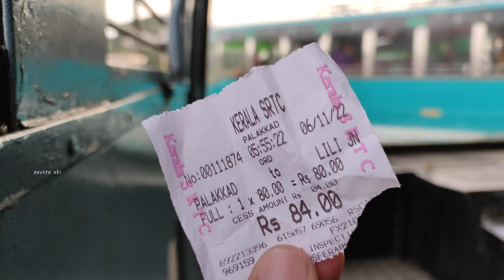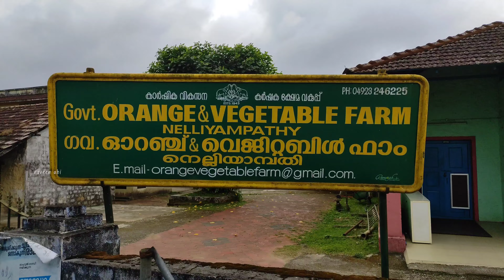Ksrtc Nelliyampathy Trip | Palakkad To Nelliyampathy |Via Palakkad Village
For Nelliyampathy Packages 👇👇

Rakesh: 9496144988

Ksrtc Bus Timing👇

1st Bus

5.00 AM  PALAKKAD TO KARAPPARA(Nelliyampathy)

6.15 AM  NENMARA

8.30 AM FROM KARAPPARA TO NENMARA

11.00 AM FROM NEMARA TO KARAPPARA

1.30 PM KARAPPARA TO PALAKKAD

2ND BUS

6.45 AM PALAKAD TO VICTORIYA (LILLY-Nelliyampathy)

8.20 AM  NENMARA

10.40 AM LILLY TO NENMARA

1.30 PM FROM NENMRA TO POTHUPARA

3.50 PM FROM POTHUPARA TO  PALAKKAD

Tunetank - Travel - Motion Productions
Tunetank - Travel

Tunetank - Soundscape Affinity Wave
Tunetank - Soundscape